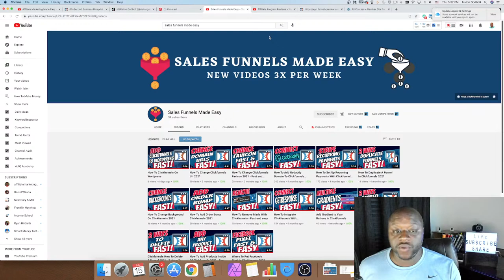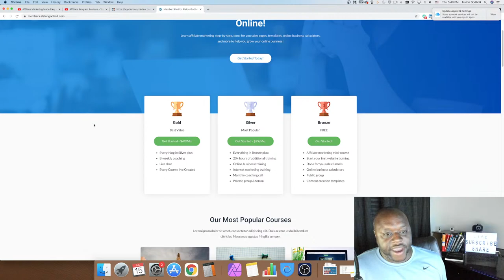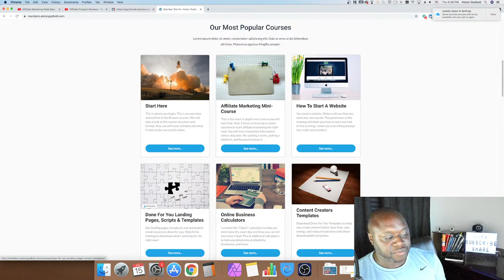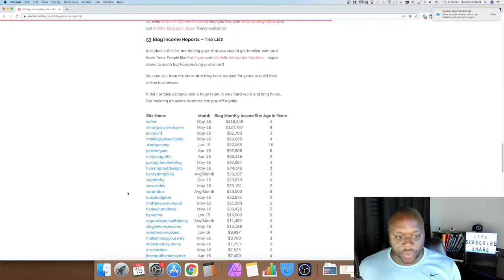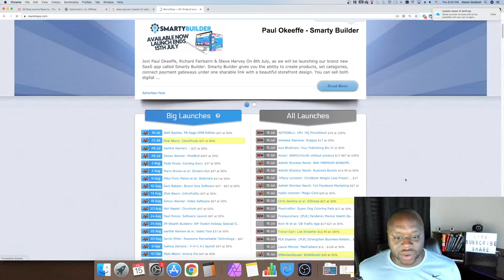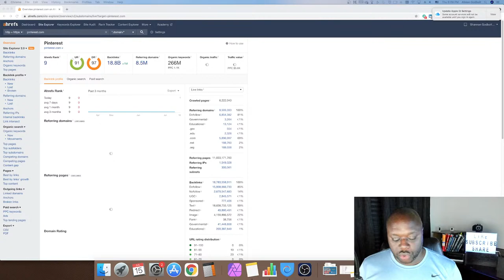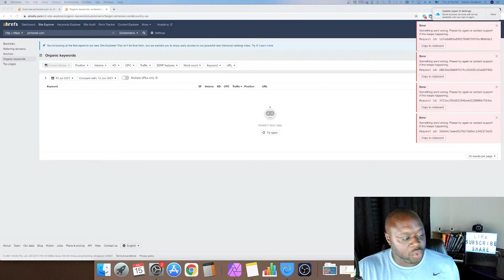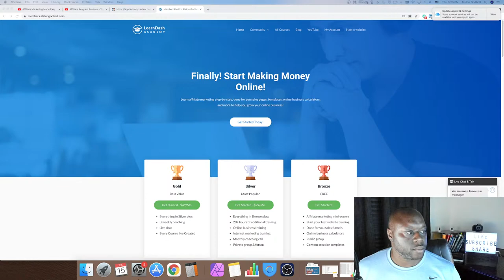Free Affiliate Marketing Full Course 2021 - Get My Course For Free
Free Affiliate Marketing Full Course 2021 - In this video, I'm going to show you how to access my affiliate marketing full course free. Included in this video, are directions on how you access affiliate marketing full course tutorial. If you want a affiliate marketing full tutorial, then watch this entire live stream

✔️ Mystery link coming soon...